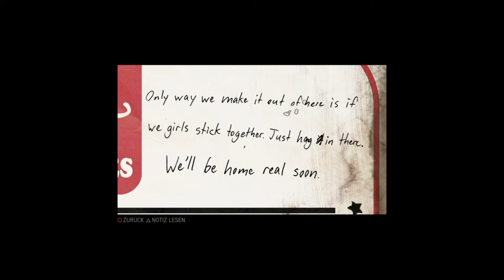Let's Play Mafia III #07 Der Puff hier gehört jetzt mir ... fast